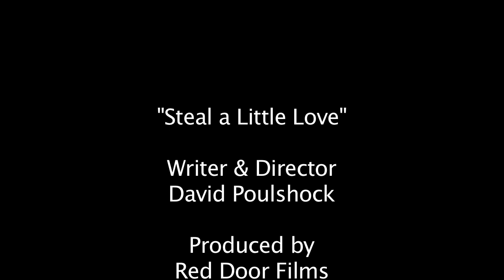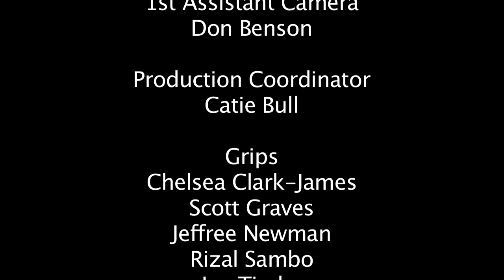Can I Steal a Little Love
Corey Brunish's "Can I Steal a Little Love"

Written & Directed by David Poulshock
Produced by Ryan Crisman & David Poulshock
Director of Photography: Bradley Sellers
Editor: Ethan Derner
Players: Corey Brunish, Jake Kasch
Sound Design: Tag Team Audio

Soundtrack: Corey Brunish & The Reese Marshburn Trio
Sound Mix: Jon Lindahl, Fresh Track Studios

Produced by Read Entertainment and Red Door Films

"Can I Steal a Little Love" was written by Phil Tuminello and originally recorded by Frank Sinatra in 1956.

Corey Brunish has performed with Thomas Lauderdale of Pink Martini, Michael Allen Harrison, Marv and Rindy Ross of Quarterflash, The Oregon Symphony and a dozen light opera and theatre companies in Portland and Los Angeles. He has acted in films with Madonna, Heather Locklear, Willem Dafoe, Jullianne Moore and Tess Harper.